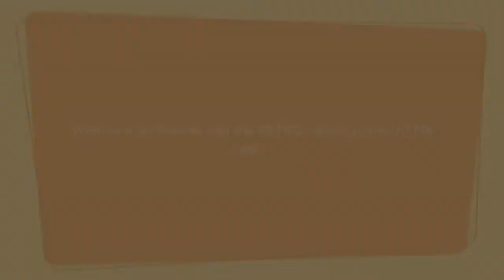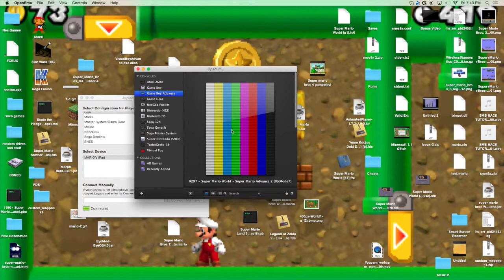Vincent playing super mario bros 3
This video is about me playing a series on RETRO games! :)